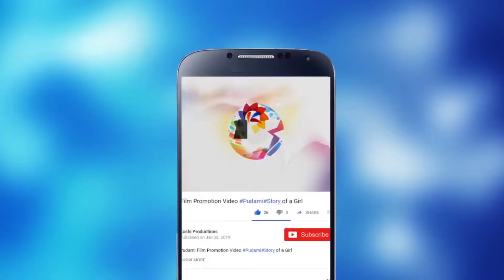Eesha Rebba And Bigg Boss Himaja UNSEEN Bike Riding Video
EeshaRebba And Bigg Boss Himaja UNSEEN BikeRiding Vide || Kushi Productions